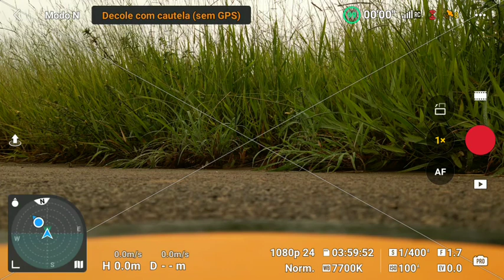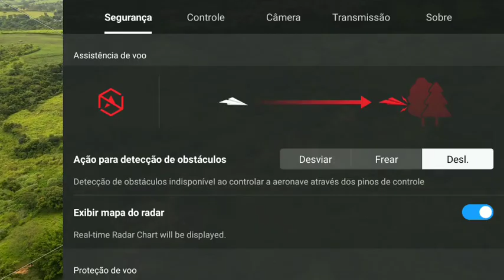DJI MINI 3 PRO PEQUENO VOU EM BAIXA ALTITUDE